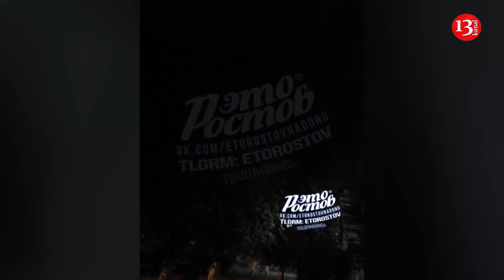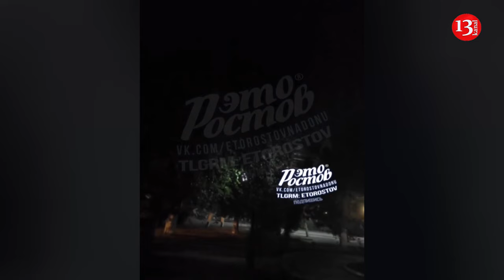Drones attacked Morozovsk military airfield in Russia's Rostov where fighter jets were stationed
On the night of August 3, drones attacked Morozovsk in the Rostov region. Preliminary reports suggest that the drones struck a military airfield, according to Russian Telegram channels.

Following the incident, Governor Vasily Golubev reported that as a result of the massive drone attack on the Rostov region, warehouse facilities in the Kamensky and Morozovsky districts were damaged.

"Emergency services are working to extinguish the fires. Information on casualties is being confirmed," he added.

Russian channels note that Morozovsk hosts a military airfield, and according to residents, the explosions were heard specifically in that area.

Channels speculate that the detonation suggests a munitions storage facility is burning. There were also reports of explosions in Millerovo, which is likely due to air defense systems.

Later, Russian channels again reported explosions in Morozovsk. Drones hit an oil depot and the Morozovsk military airfield, where Su-34, Su-35 and Su-30 aircraft are reportedly based.